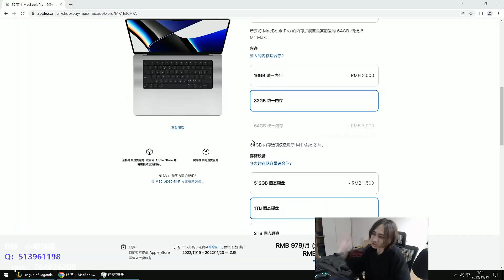🛑 XiaoMing Aatrox vs Kayle (Best Aatrox) - XiaoMing Aatrox Guide